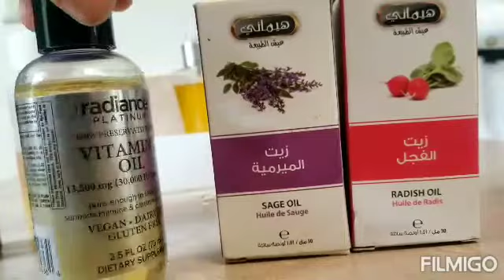سر نعومه وطول شعر بنتي وصفه ممتازه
كل يوم جديد مع نيفين
الفديو يحتوي علي وصفه فعاله لنعومة وترطيب وتطويل ومنع تقصف الشعر